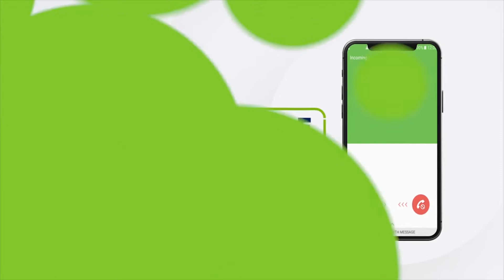Taliska Qaybta Booliska Gobolka Saraar Ayaa Soo Bandhigay Khamri Iyo Hubka Fudud..